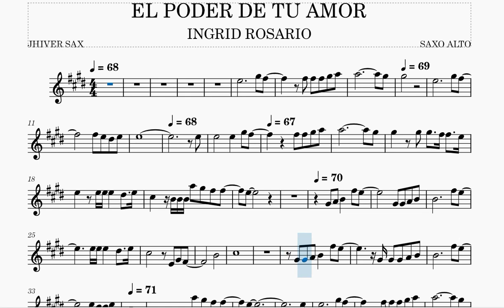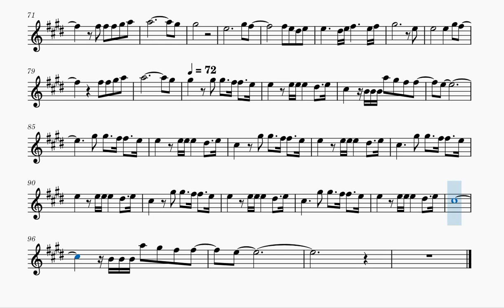GUIA PARTITURA DE POR EL PODER DE TU AMOR SAXO ALTO INSTRUMENTOS EN Eb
TRASCRIPCION DE CUALQUIER CANCION EN CUALQUIER FORMATO DE PUEDE COMUNICAR AL